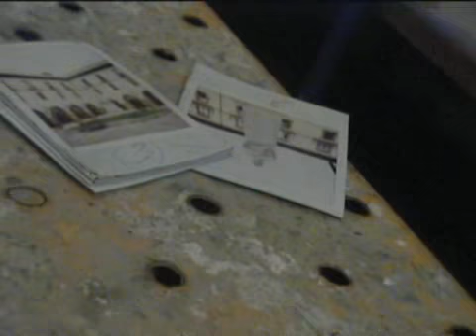Victor Manuel Truebano García (pintor y músico)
Victor Manuel Truebano García (pintor y músico) es una leyenda viviente de la calle Mon, Oviedo, y del Oviedo antiguo en general. El video fue filmado en 2004 por Talleres Tenderina